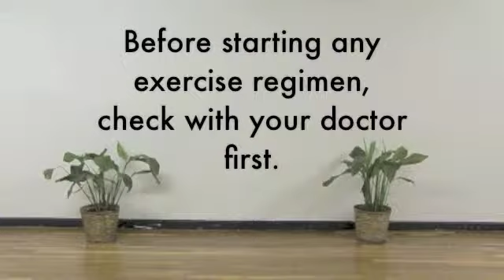West Indian Day Parade Breakfast 2014 - Part 1